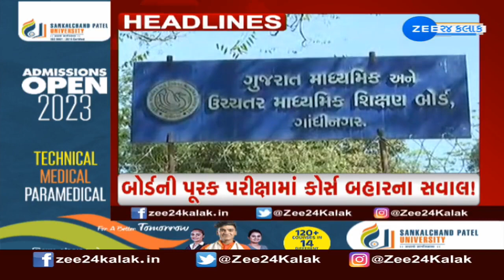ZEE 24 Kalak Headlines @ 11 AM: 14/7/2023 | Chandrayan 3 Launching | Gujarat Rains